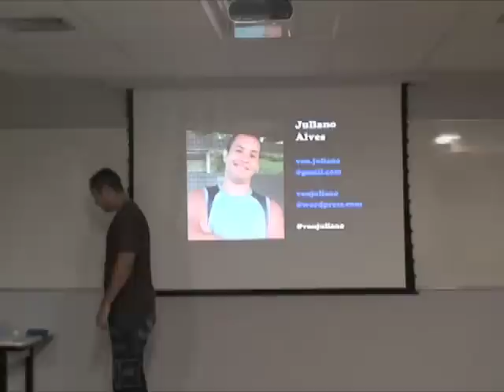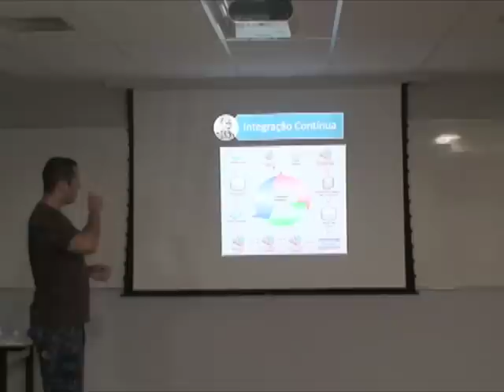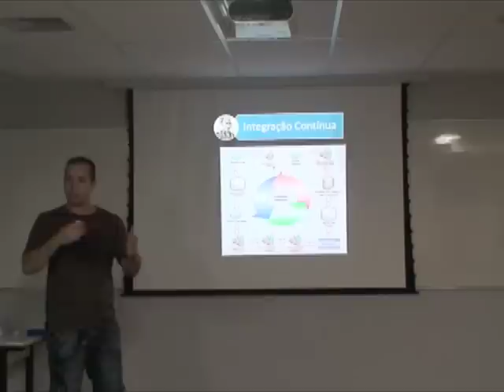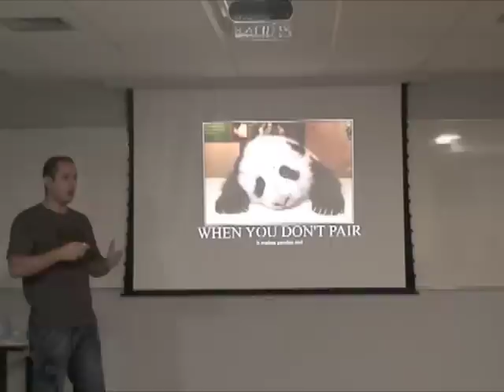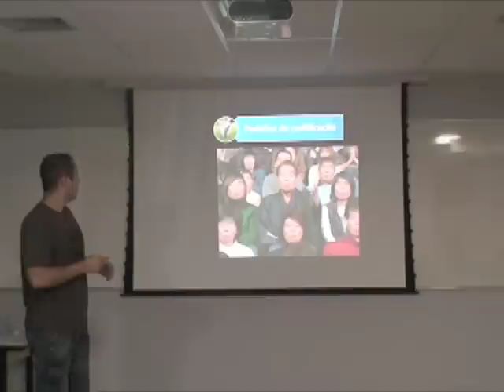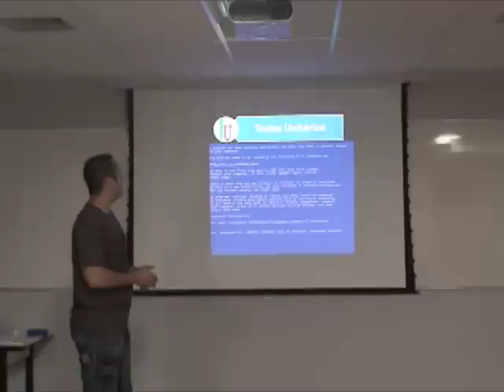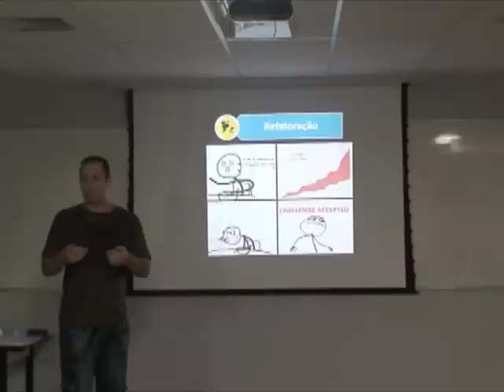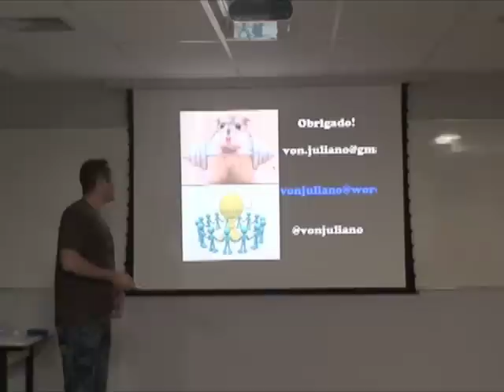Conversa Rápida - E quando a empresa não é ágil? - Juliano Alves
Muitas empresas ainda não adotaram as práticas ágeis, e até possuem preconceitos quanto à elas. O que podemos fazer nessa situação? O quão ágeis podemos ser dentro de um ambiente não-ágil? Nessa palestra é mostrado como foram adotadas práticas ágeis em uma empresa não-ágil, como lidar com os obstáculos, e como a adoção de tais práticas pode aumentar o rendimento da equipe.